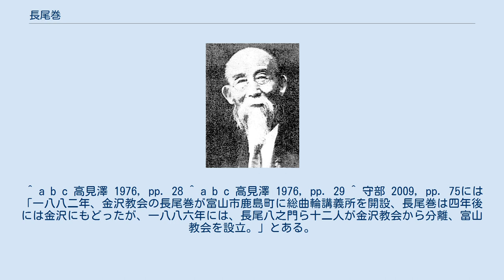長尾巻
長尾 巻（ながお まき、1852年9月18日（嘉永5年8月5日） - 1934年（昭和9年）3月23日）は日本の長老派の牧師である。
 加賀国金沢に加賀藩家老・長尾八之門（長屋八内）の子供として生まれ、幼名を平次郎と言った。
父、長尾八之門は米国の長老派のT・C・ウィン宣教師から最初に洗礼を受けた人物になる。
父が50歳で受洗した時、巻は28歳で紙漉業を営んでいた。
 父が受洗したのを知り、父を尊敬していた巻は早速次の日曜日にウィンの講義所に行き、説教を聞いたすぐ後に「今日初めてキリスト教の話を聞いて、少しもわけはわかりませんが、どうか私に洗礼を授けてください」と言い、ウィンを驚かせた。
父も一生懸命聖書を勉強したのだから、あなたもまず聖書を読みなさいとウィンに言われ、その言葉に従って2か月間聖書を熱心に学んだ。
 1872年(明治5年)6月13日長尾は父親と同じく、T・C・ウィンより洗礼を受ける。
感嘆した巻は、「すぎ去りしすべての思い反古にして　今新しくかみにすくわる」と歌を詠んだ。
紙業をしていたので神を紙にかけて詠んだのだ。
 以降、T・C・ウィンの補佐役として伝道を助ける。
同年、長尾巻と改名する。
 1881年(明治14年)長尾父子ら13名により金沢教会（現・日本基督教団金沢教会）を設立する。
当時真宗王国である北陸地方は、キリスト教に対する反感が激しく、「国賊」と罵られた。
教会堂には火がつけられ、ウィンは川に突き落とされた。
巻は町を歩いていた時石や瓦を投げつけられ、道端で動けなくなることがあった。
伝道者として東京から応援に来ていた加藤敏行は暴漢に襲われて死んだ。
 1883年(明治16年)より、長尾は牧師になることを志し、北陸英和学校（現・北陸学院）神学部で3年間神学を学ぶ。
1886年(明治19年)卒業後、富山総曲輪講義所の主任伝道者として勤務する。
同年、殿町教会（現・金沢元町教会）を設立する。
 1890年(明治23年)には小松小馬講義所で伝道、また、同年大聖寺町中新講義所で伝道をする。
 1901年(明治34年)からは再び自らが創設した殿町教会の牧師になる。
 1912年(明治45年)には、石川県外に移動し、岐阜県大藪教会、1924年(大正13年)には愛知県名古屋市西区藪下町のイエス館（現・西教会）で伝道する。
牧師として慕われ、青年時代の賀川豊彦を育てた。
 1932年(昭和7年)に牧師を引退して、長男長尾丁郎の元に住む。
2年後1934年(昭和9年)に死去する。
 ^ a b c 高見澤 1976, pp. 28 ^ a b c 高見澤 1976, pp. 29 ^ 守部 2009, pp. 75には「一八八二年、金沢教会の長尾巻が富山市鹿島町に総曲輪講義所を開設、長尾巻は四年後には金沢にもどったが、一八八六年には、長尾八之門ら十二人が金沢教会から分離、富山教会を設立。」とある。
 ^ 木越 2006, pp. 70